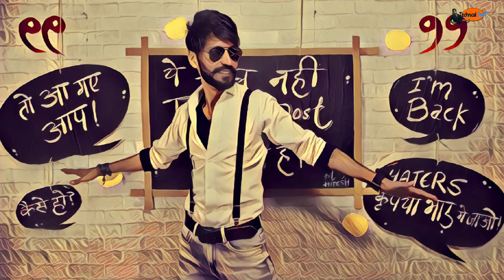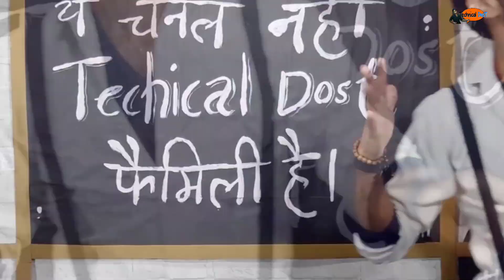Technical Guruji ke Samne tha Nervous! | Kbhi kiss kiya Etc | Sunday Comment Box#40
Ye Sunday Comment box#40 jisme hai apke pyaare pyaare comments and a Comment Related to Respected Technical Guruji and Yours.